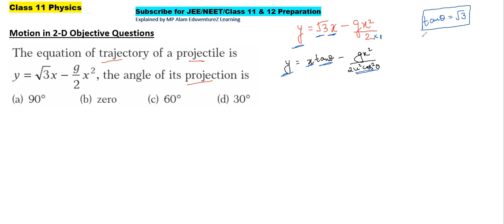The equation of trajectory of a projectile is y = √3x-gx2/2, the angle of its projection is(a) 90° (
00:00 The equation of trajectory of a projectile is y = √3x-gx2/2, the angle of its projection is(a) 90° (b) zero (c) 60° (d) 30°